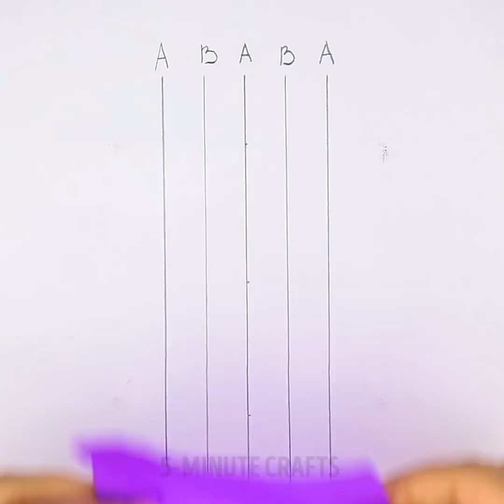12 BRILLIANT DIY CRAFTS EVERY GIRL WILL LOVE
​Amazing craft ideas out of scratch

Crafts is a way to show your creativity, by decorating and creating new things from items you already have in your house. In this video, we wanted to show you how many interesting crafts you can create by repurposing old items and new ways to decorate and invent new items. This video is perfect for every girl who wants to add something extra to the items in using in her everyday life.

You can create a lipstick and mascara makeup storage by using toothpick containers. You simply glue the lid and the containers together so that the lids are located at the front of your creation and the containers at the back. Then you can place your lipsticks into the lids and your mascaras at the back.

You can also create makeup brush containers using grocery jars. In this little hack, we show you how to make them look extra fancy and sparkly by applying PVA glue all around and then you can cover them in any type of glitter that you want.

If you are a makeup artist who uses a lot of beauty blenders and you like to keep them on display. Take a few single egg cup holder and pain the top of them a pastel color of your choice. Then, cover the bottom of them in PVA glue and apply gold glitter on them. This will create an awesome contrast between the gold glitter and the pastel color.

If you are a plant parent we know how important it is for you to take care of your little babies and share them with the world by hanging them all around your house. So, in this video, we show you an amazing way to create DIY hanging pot holders to hang your plants in your conservatory, garden, living room or kitchen. You simply take an old t-shirt, cut it in thin stripes, attache them top of them together and then each stripe with the other moving downwards. Watch your step-by-step tutorial to create your own hanging pots and share them with the world.

You can turn your old pairs of tights into comfortable throw pillows for your couch. In the video tutorial, we show you how to perfectly tie the two tights together and stuff them to make them extra soft as well. This hack is ideal if you are looking for alternative decorative pillows for your new sofa or even bed.

Watch our video to find some inspiration for different crafts that you want to try out and also an awesome way to make coasters using ropes. In addition, we show you new ways to make your own scarf and toys for your newborn baby.
Timestamps:
0:11 - DIY lipstick storage container
0:28 - How to decorate mason jars
0:46 - How to store your beauty blenders
2:41 - Awesome throw pillow ideas
3:46 - Rope coasters
6:23 - How to turn a t-shirt into a scarf
7:32 - Cool origami idea
8:37 - DIY sock organizer